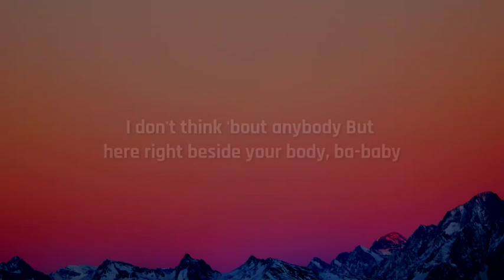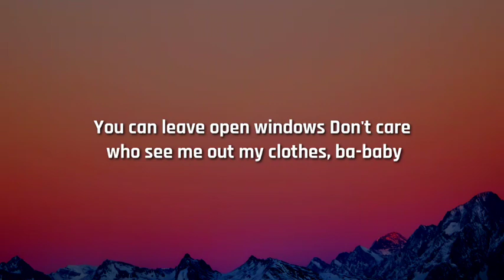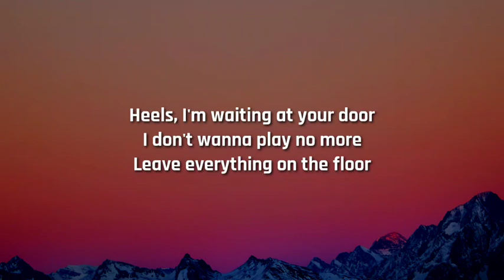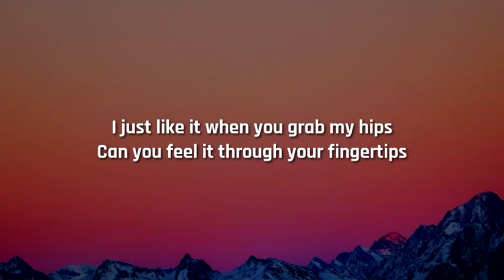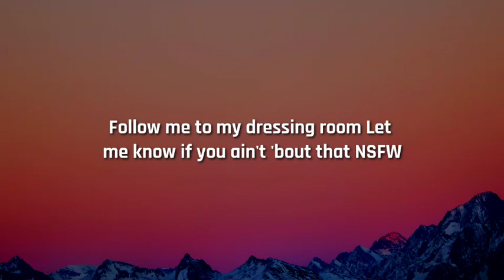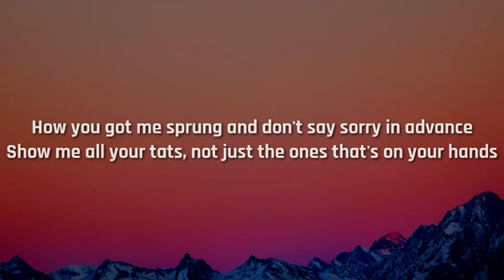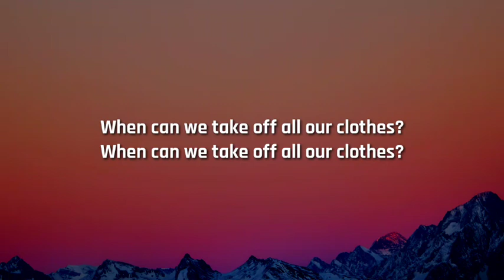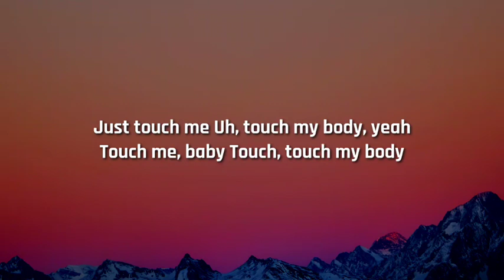Doja Cat – Naked (Lyrics)